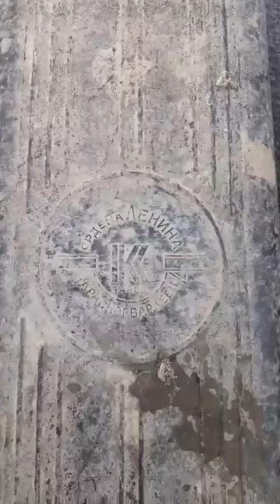Які таємниці зберігає сільський дідівський стіл?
Знов були у гостях на хуторі у вчительки історії Любов Іванівни, яка дозволила оглянути робочий стіл свого батька, в минулому лікаря. Крім звичайного інструмента, який є у більшості сільських хат, бо у минулому сторіччі на селі все ремонтувалося самотужки, та й багато корисних приспособ виготовлялося самотужки, знайшли карболітові бокси для медичного інструменту, старовинні бляшані коробочки з німецькими патефонними голками (коробочка на 3 відсіки для трьох типів голок) та з-під інструменту Бош. Потрапило нам до рук і дзеркало від 407 Москвіча - піде реставраторам автомобілів, з якими ми давно підтримаємо ділові та дружні стосунки.